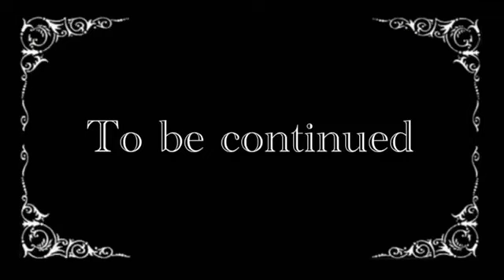AGSM a summer adventure episode 2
In this episode Willa and her sisters are getting ready to go on there epic summer adventure and the hilarious road trip they are taking to get there, make sure to check out episode one first I hope you enjoy the film 🤗🤗🤗